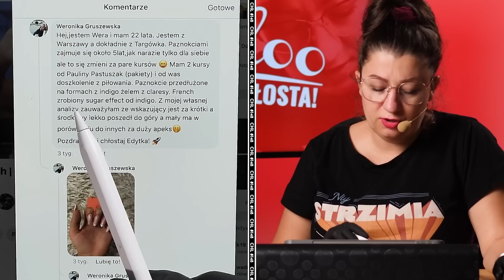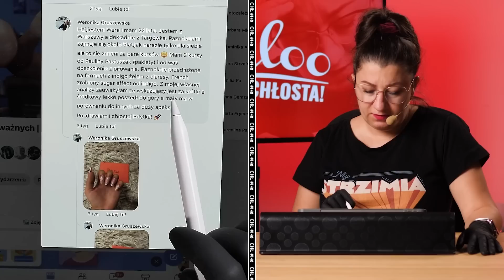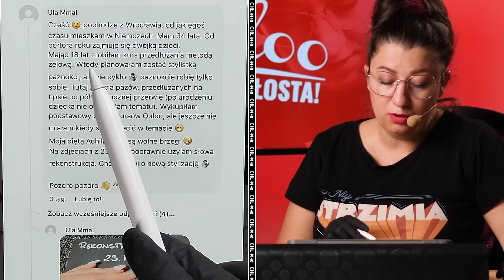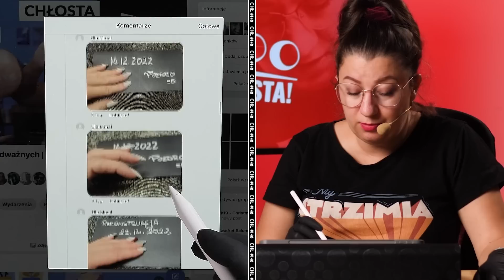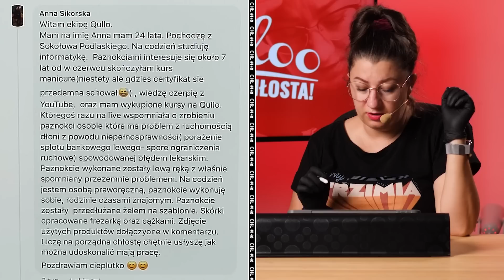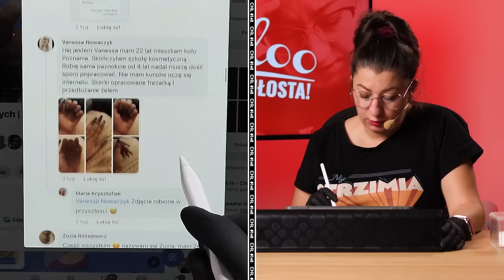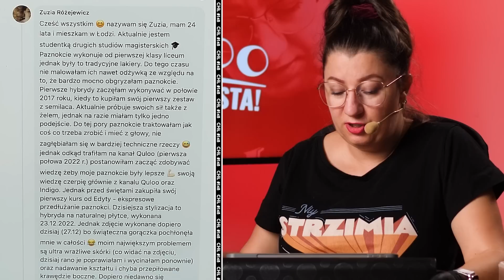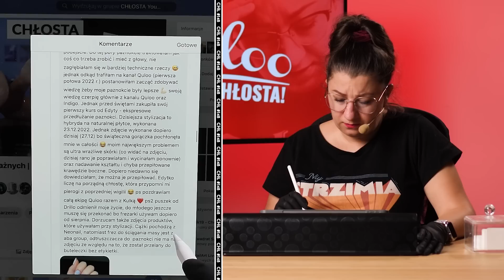JEDNA ZE SŁABSZYCH PRAC, JAKIE EDYTA WIDZIAŁA! JEST BARDZO ŹLE! [CHŁ] #148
"Niy STRZIMIA!" - to chyba stanie się przewodnim hasłem serii Quloo Chłosta. A czy początkująca osoba poradzi sobie z wiedzą z kanału Indigo? Odpowiedź na te i inne pytania znajdziesz w tym materiale! Miłego oglądania!